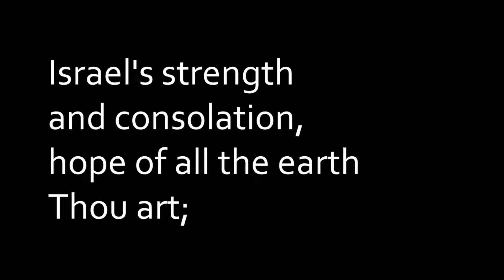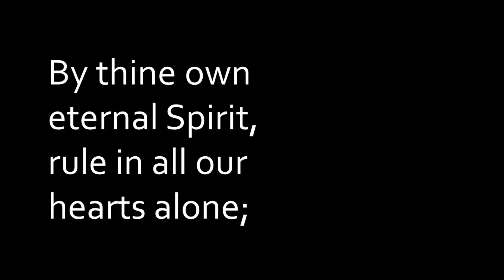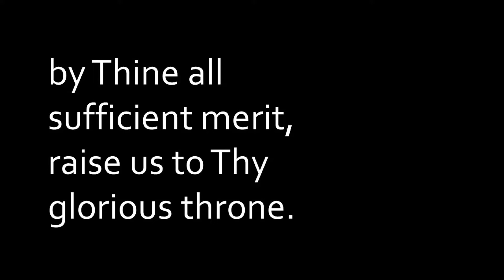Come, Thou Long Expected Jesus - Lyric Video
This is a performance of "Come, Thou Long-Expected Jesus." Our church does not own the rights to this song or lyrics. We are posting it here for members of our church to use during personal and family worship times.

Words by Charles Wesley; Music by Rowland H. Prichard; Arranged by Blair Masters;